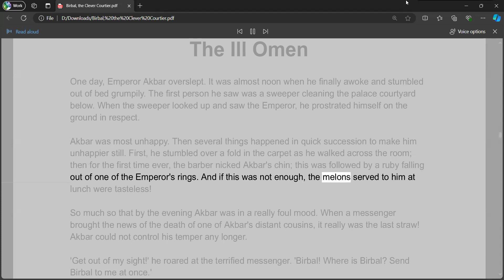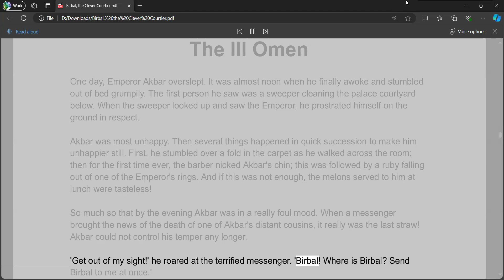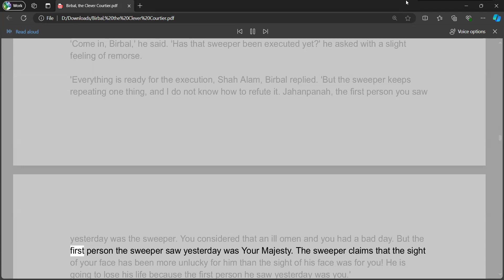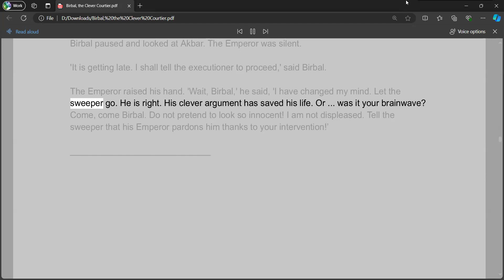Chapter 10- The Ill Omen | Birbal, The Clever Courtier | Akbar Birbal Stories | Audiobook